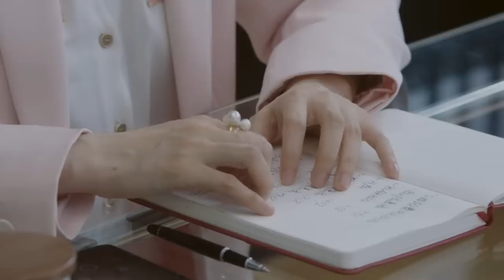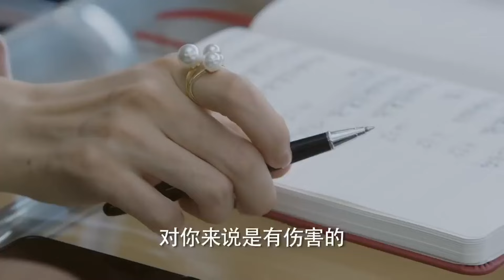小三爲了争夺離婚財產，跑到正牌辦公室給下馬威，不料被啪啪打臉！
《女士的品格》
导演：高寒
主演：万茜 / 刘敏涛 / 邢菲 / 白客 / 高一仁 / 王勉 / 温峥嵘 / 师铭泽 / 海一天 / 蒲巴甲 / 徐立 / 刘金山 / 姚安濂 / 李欣燃
集数：40集

剧情简介：
　　娛果公司狼性商務總監姚薇在事業蒸蒸日上的時候意外懷孕，曝光了隱婚5年且是同公司綜藝導演的老公程梁，夫妻聯手工作笑料不斷。種星集團的商務總監安欣遭遇家庭變故，意外空降到娛果，成為姚薇的競爭對手。而姚薇的手下劉小溪是一位年輕的新手媽媽，家庭和工作的夾擊使得她一頭亂麻，為此也給姚薇製造了不少麻煩。種種壓力下，讓本就一團羅亂的姚薇開啟人生極限模式一路乘風破浪……故事由此展開。